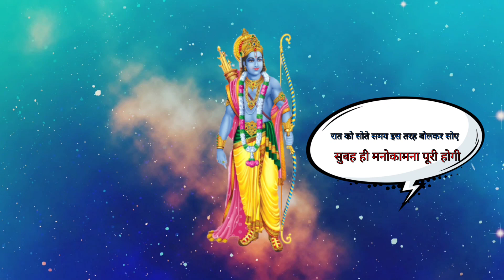रात को सोते समय इस तरह बोलकर सोए सुबह ही मनोकामना पूरी होगी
रात को सोते समय से बोली और रात को ही इच्छा पूरी होगी,रात को सोते समय परमात्मा से ऐसे बोल ले रातो -रात ही इच्छा पूरी होगी,सोते समय कौन सा मंत्र बोलना चाहिए,दिन का एक ऐसा समय जब माँ सरस्वती आपकी हर मनोकामना पूरी करती है |,रात को ही इच्छा पूरी,रात को इसे सुनकर सो जाओ सुबह तक काम हुआ समझें,सुबह उठकर और रात को सोने से पहले बोले यह मंत्र,रात को सोने के पहले बोलने का मंत्र,हर मनोकामना पूरी करने का मंत्र